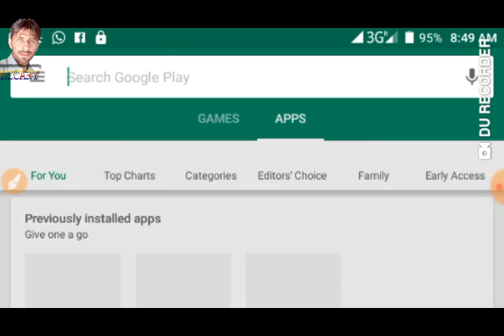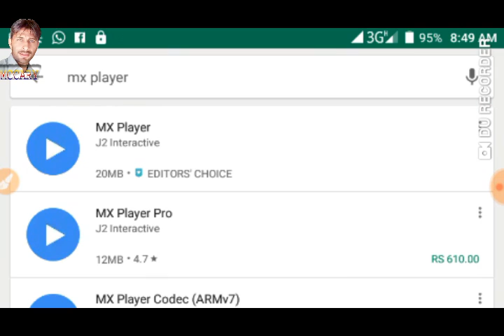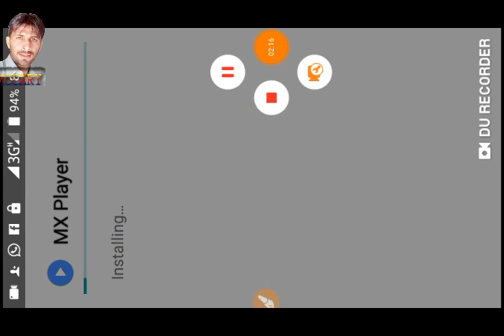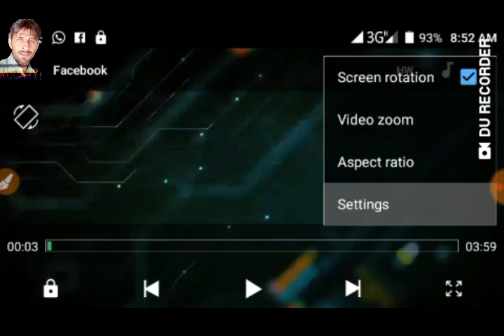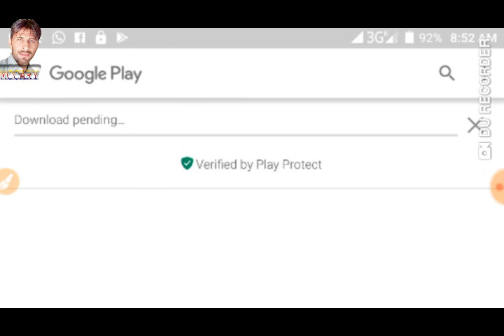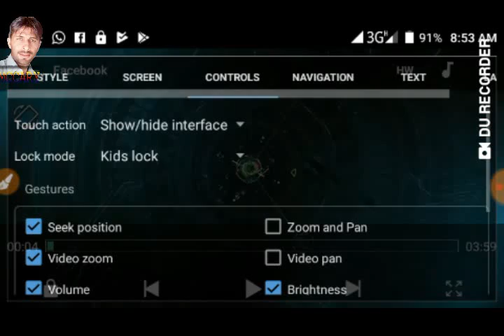MX Player Secret LOCK / know Anybody Open/Settings and Hidden Tips & Tricks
MX Player Secret Settings and Hidden Tips & Tricks

Contect Us

For E.Mail
or join us by facebook